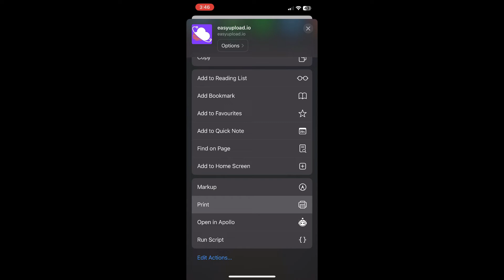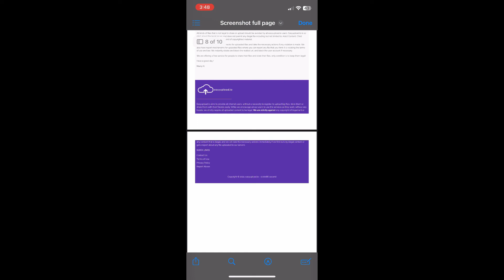How to take full page screenshots of web pages in iPhone | iPhone iOS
In this guide we will show you how you can save the full page screenshots of web page in iPhone as pdf.

All you have to do is to wait until the web page is loaded completely and then click on the print and then save it as pdf. This way entire web page will be saved as pdf and you can share it with whoever you want.